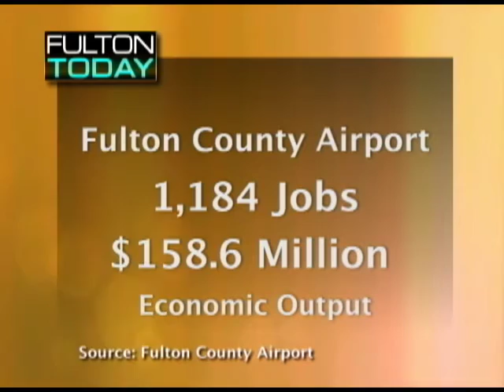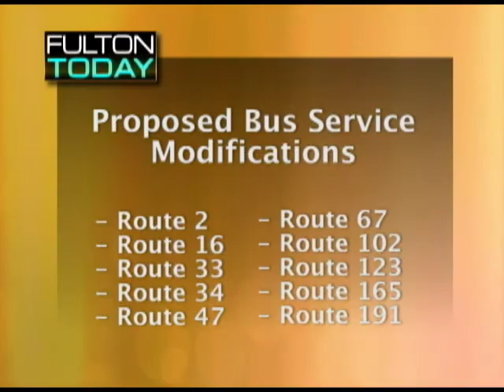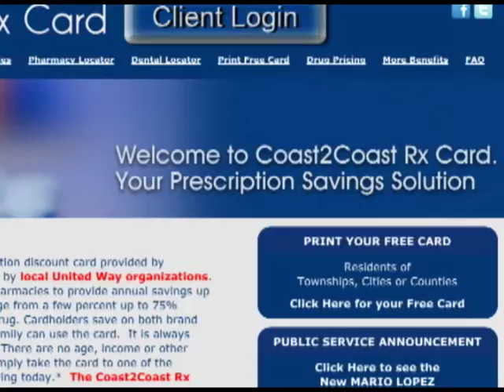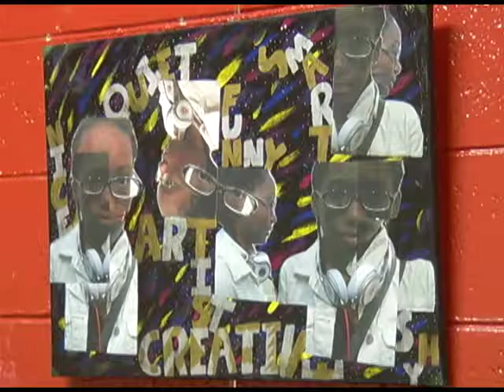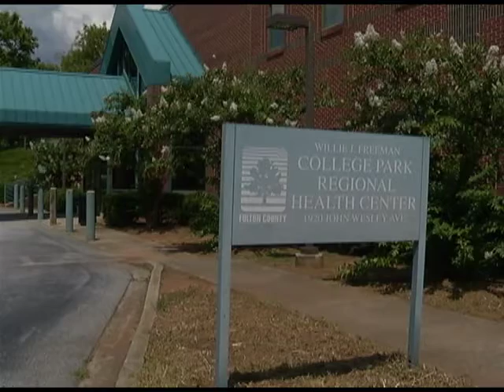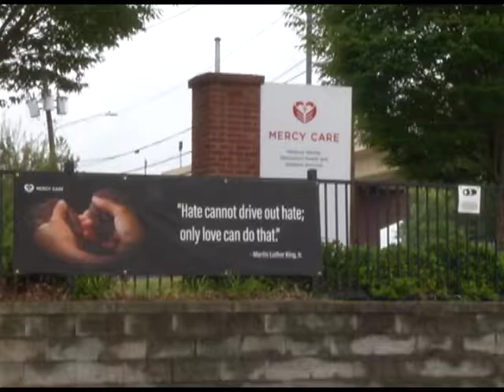Fulton Today 9-12-16